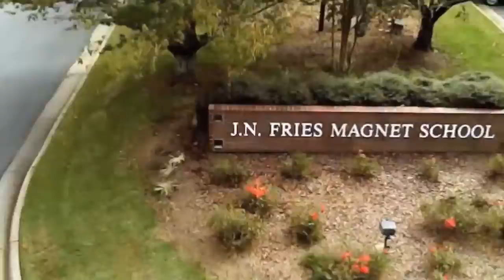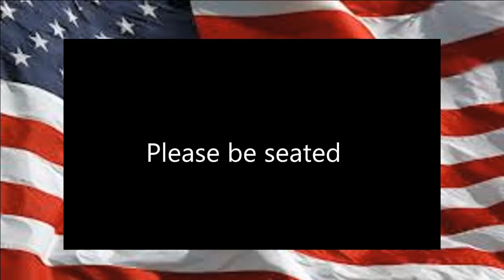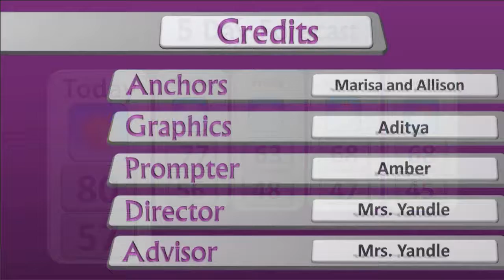JNF News 050317